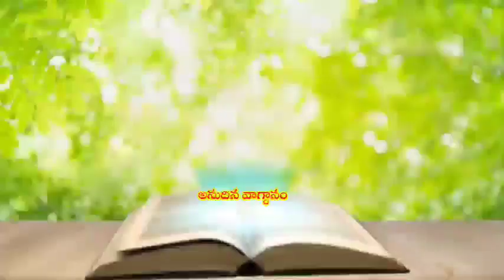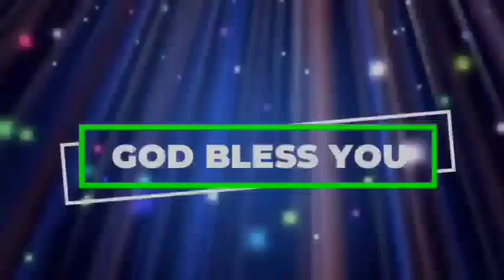అనుదిన వాగ్ధానం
Pas.Jeeva Sagar
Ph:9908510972